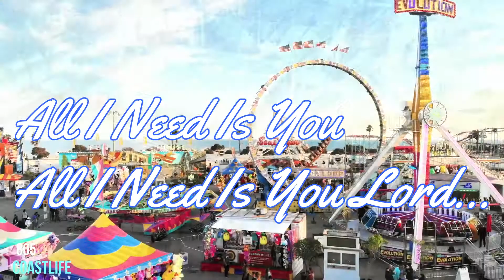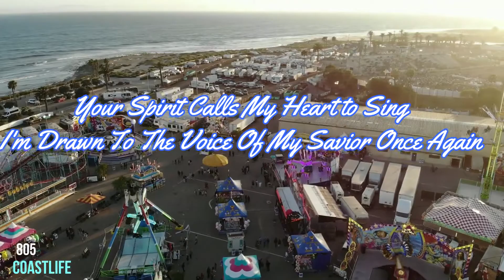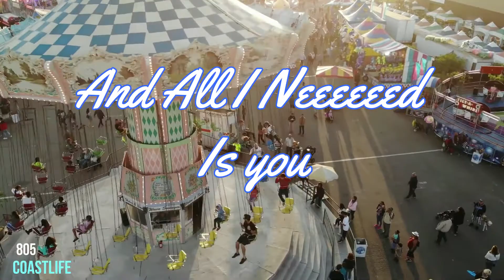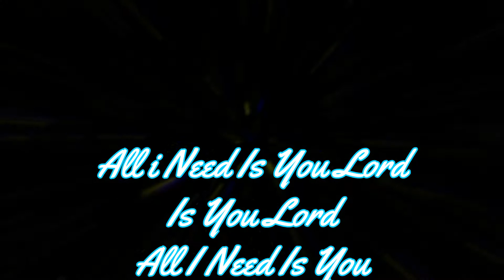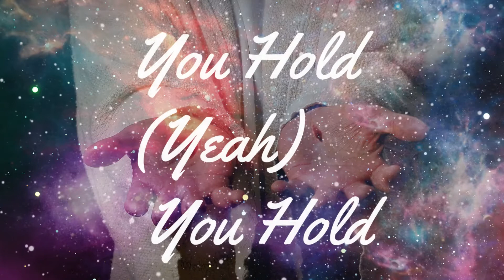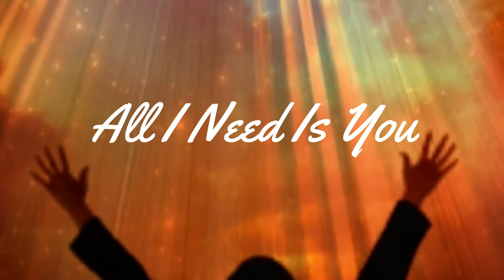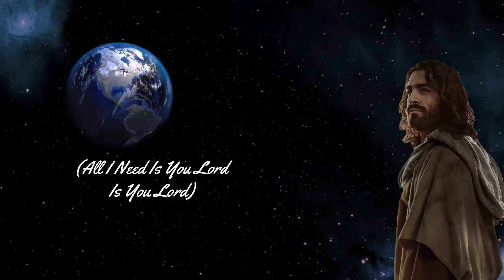Hillsong - All I need Is You